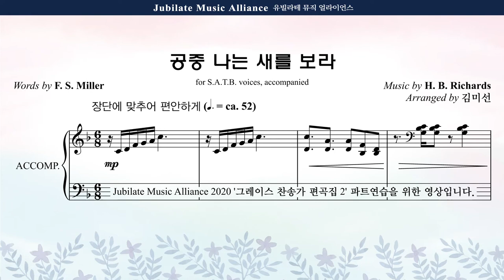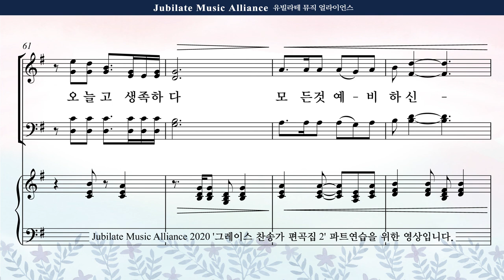[그레이스 찬송가 편곡집 2] 16. 김미선 - 공중 나는 새를 보라 Alto